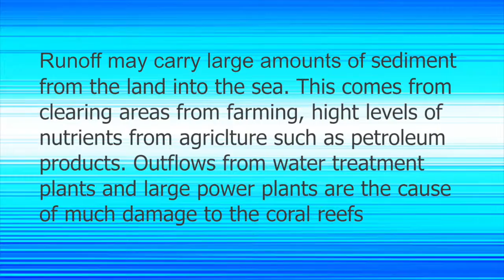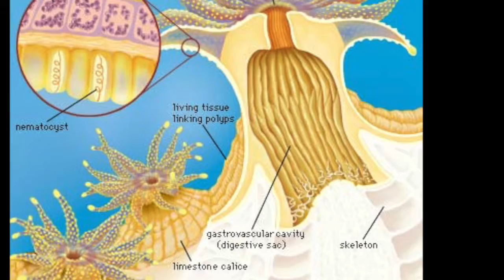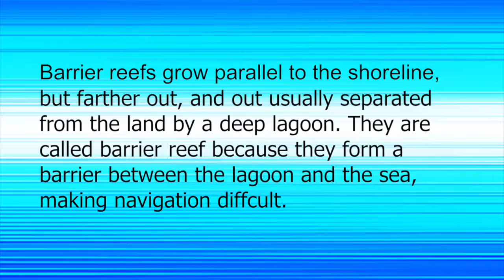Coral Reefs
This video is about Coral Reefs